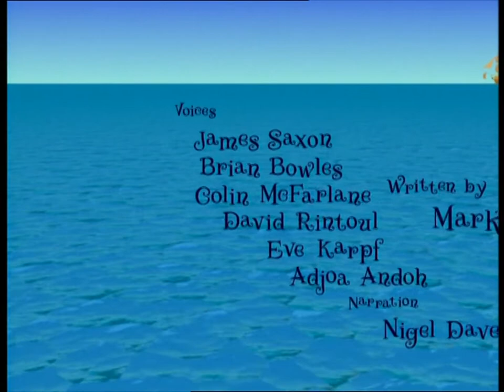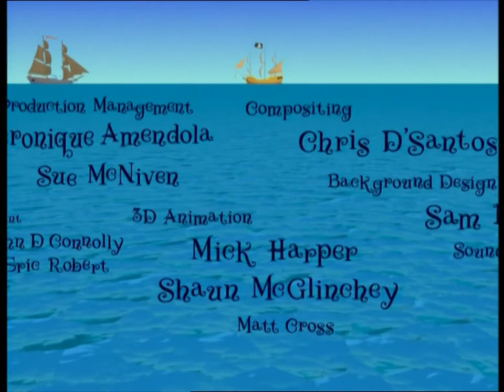The Adventures of Captain Pugwash - Ep. 16 - The Titanic Teapot | 50p